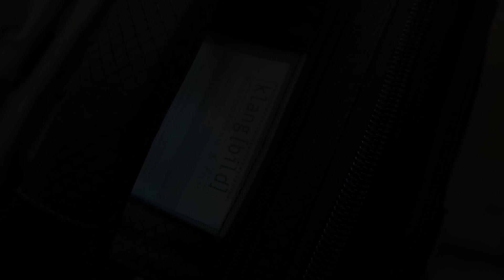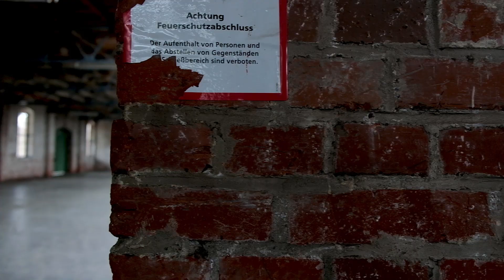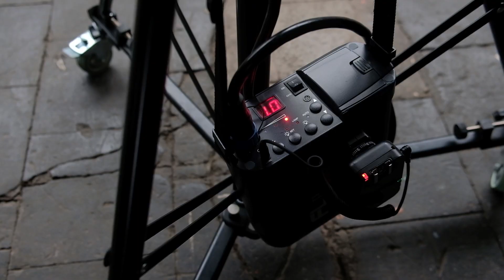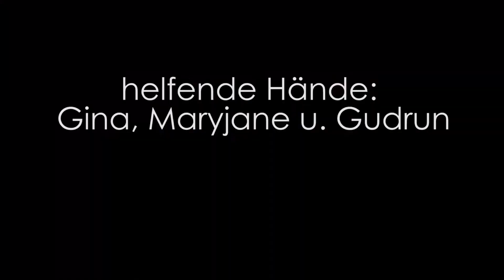Fotoshooting eines Tänzers mit der Fujifilm X-H1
In diesem neuen Video dürft Ihr beim ersten Fotoshooting mit der Fujifilm X-H1 dabei sein. Am Ende des Videos gibt es noch einige Bilder zu sehen, die dabei entstanden sind.

Links:
Fuji X-H1
Fuji X-T2
Ojektive:
mein Reportage-Objektiv
XF 18mm f/2
XF 35mm f/1.4
Die Portrait-Linse
XF 50-140mm f/2.8 OIS (äquivalent zum 70-200)
mein Video-Objektiv